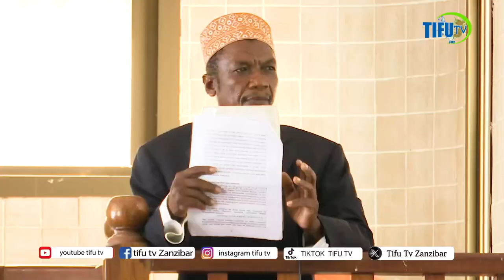MZEE AFUNGUKA MBELE YA RAIS MAREHEM MZEE RUKSA ALIPOTOA MAENEO MAWILI BWELEO FAIDA NDO HII